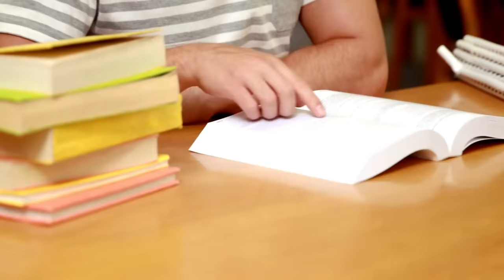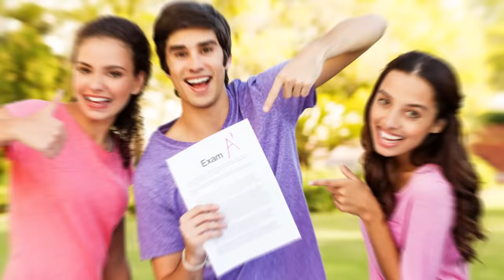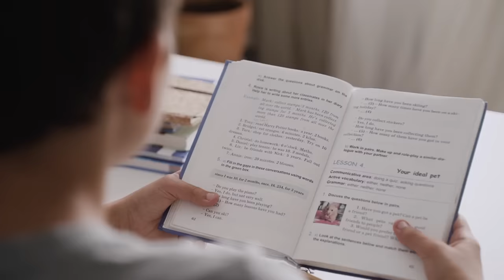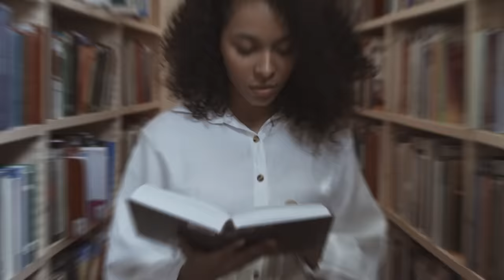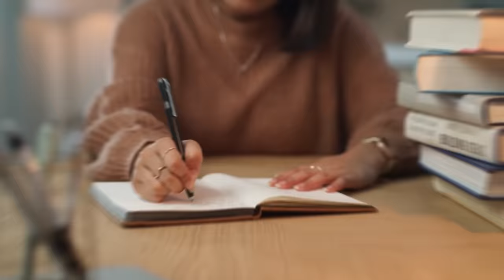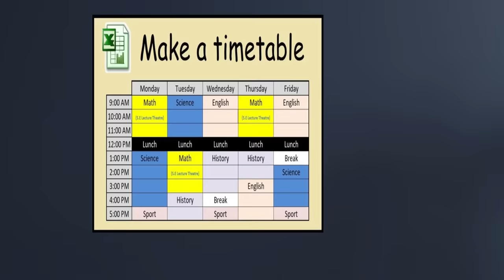15 நாளில் நீங்களும் Topper ஆகிடலாம் || 15 Days study challenge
15 நாளில் நீங்களும் Topper ஆகிடலாம் || 15 Days study challenge

exam preparation tips in tamil
exam preparation tips
exam hacks
how to study tips
12th public exam
10th public exam time table 2023 study plan
board exam hacks
exam secrets
exam mark scoring tips